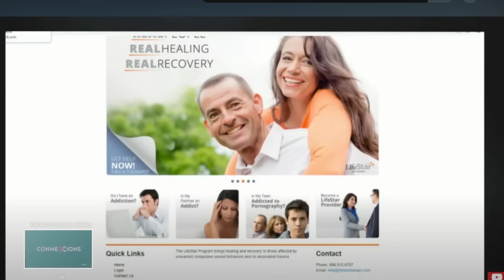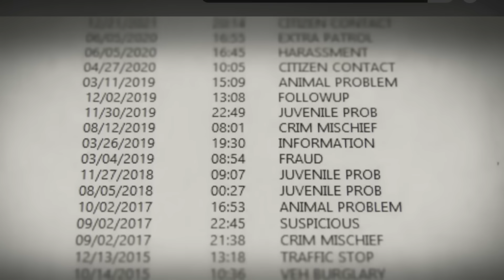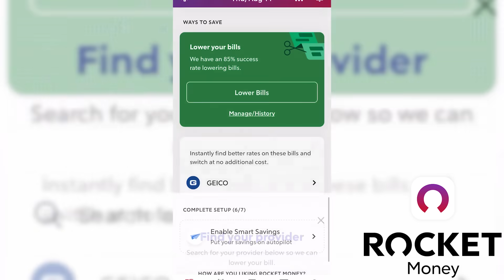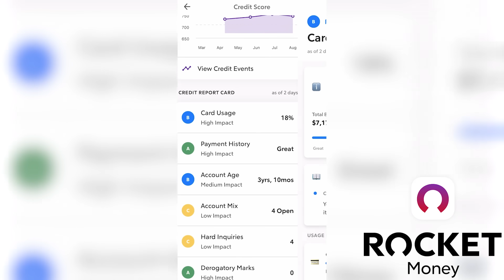Ruby Franke Case Just Got Worse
🔥 Become a youtube member for early access to videos!